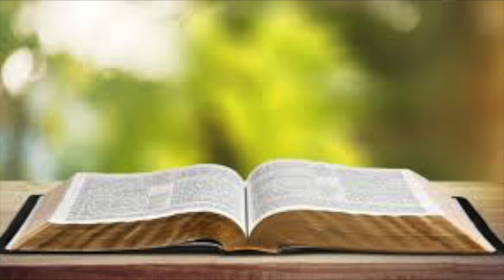MCM Missionary Baptist Church Service 8/23/2020